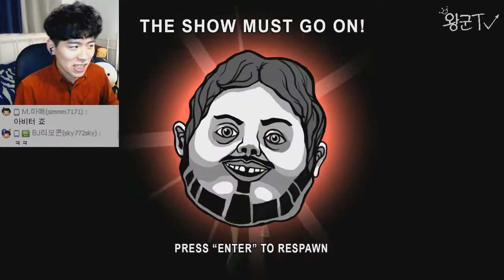달려라 좀비! 벤과 에드(Ben and Ed) 7화 - 소음공해 제발 그만ㅠㅠ